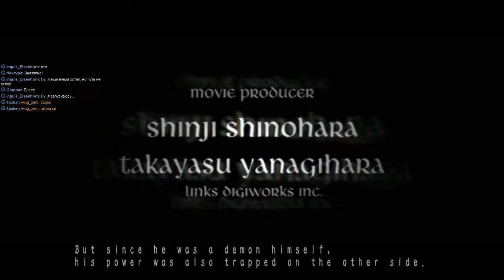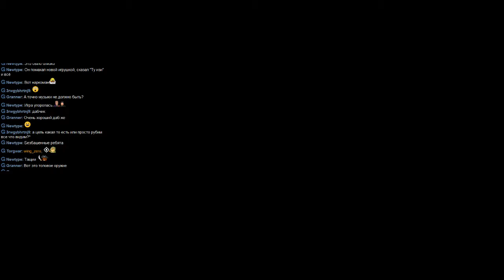Devil May Cry 3 [Часть 1-ая]